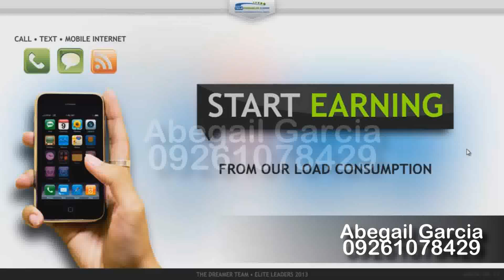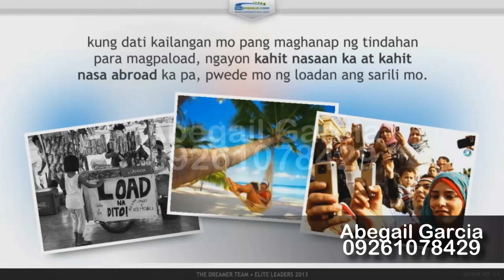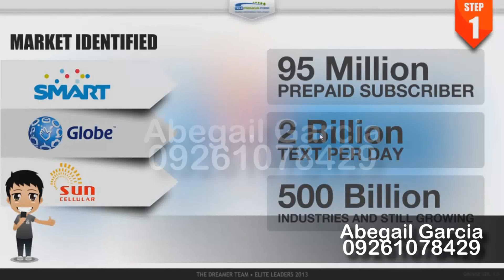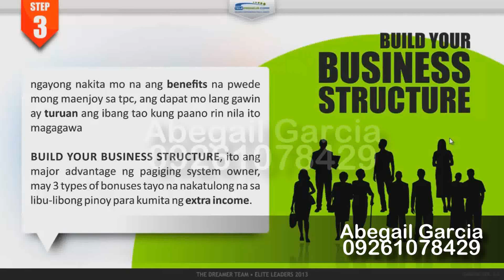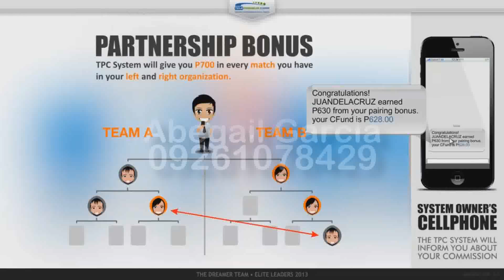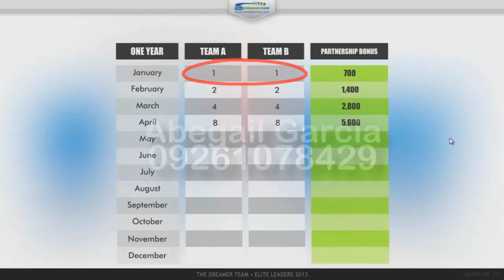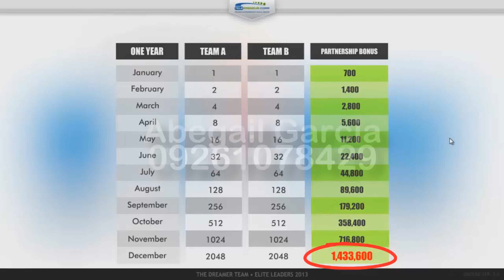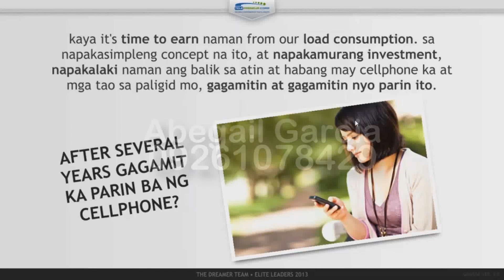ABEGAIL GARCIA TPC BUSINESS VIDEO